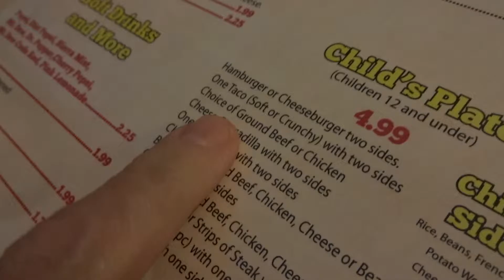Deciding what to order at Sol Azteca Mexican restaurant in Franklin Kentucky 07/23/2015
July 2015. Susie Jason, Noi, Ellie, Julia, Tyler also deciding what to get and looking at the menu. I did not have high expectations of this place but it turned out to be some of the best Mexican food I've ever eaten.